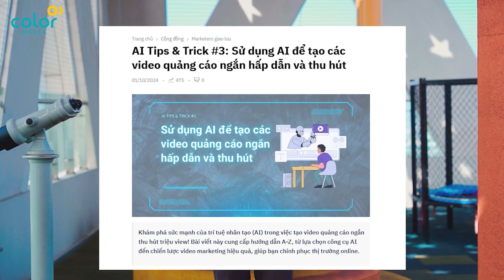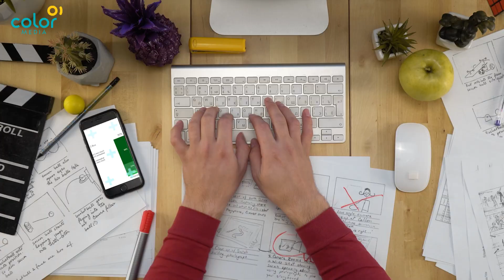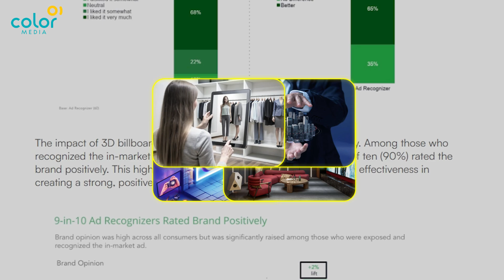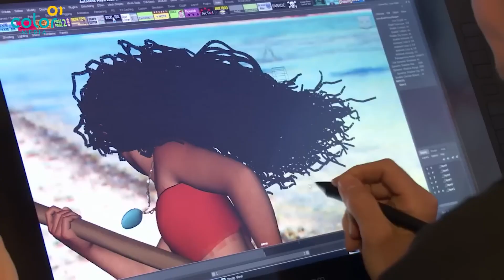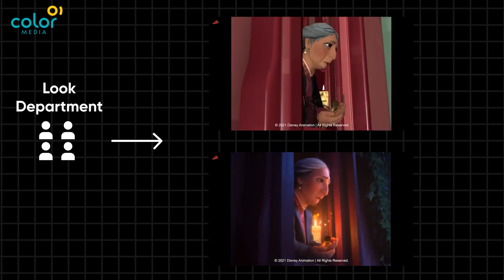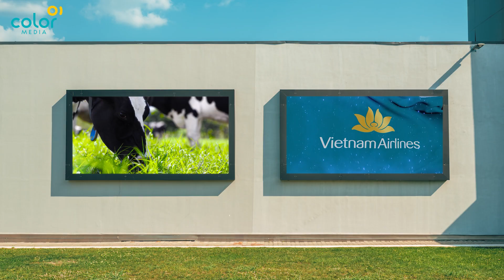Khám Phá Quy Trình Sản Xuất TVC Quảng Cáo 3D | Do ColorMedia chia sẻ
👉 Bạn muốn sở hữu những thước phim quảng cáo chuyên nghiệp, thu hút.

☎️ Hotline:
• Hà Nội: 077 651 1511
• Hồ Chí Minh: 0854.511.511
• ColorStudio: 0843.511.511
COLORMEDIA - THINK BETTER, ACTION RIGHT